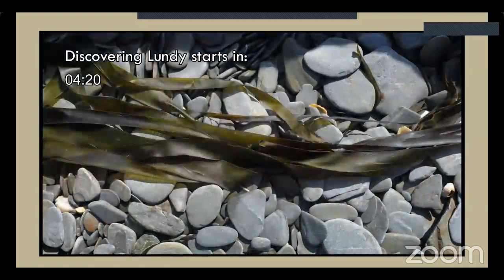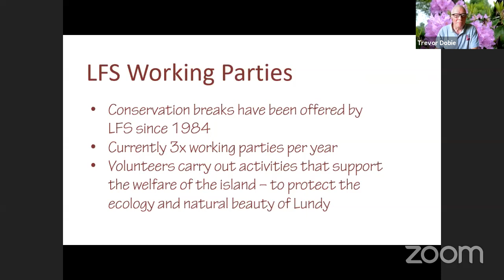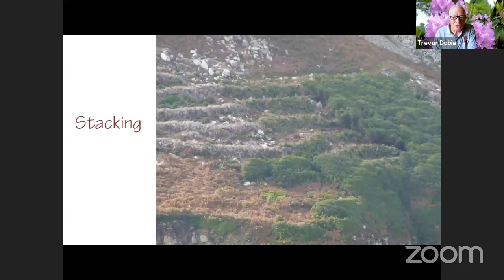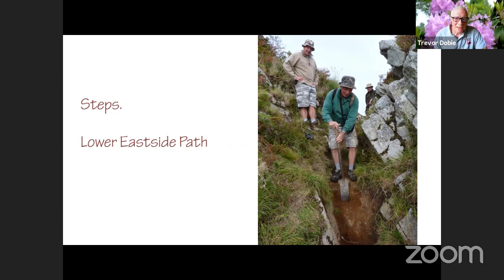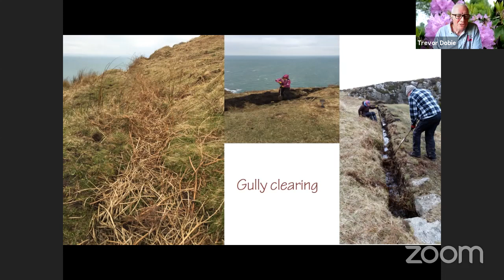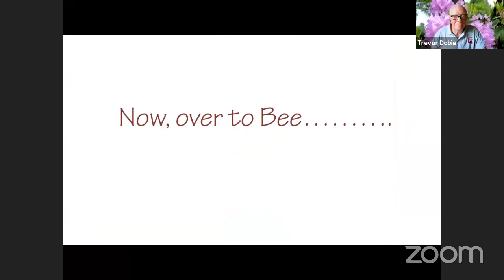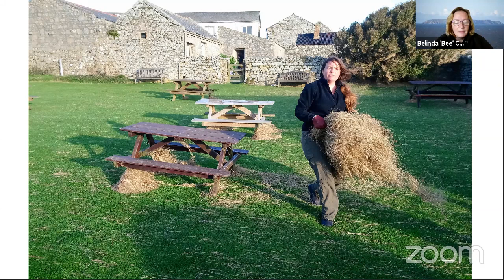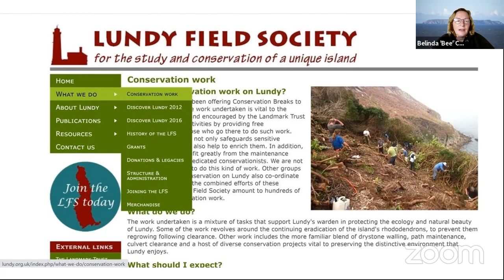Discovering Lundy: LFS conservation breaks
The LFS hosts up to three week-long working parties each year to support the conservation work on the island. Belinda Cox and Trevor Dobie will be talking about working parties that have taken place over the years, and sharing some of their experiences when things may not have gone wholly as planned!